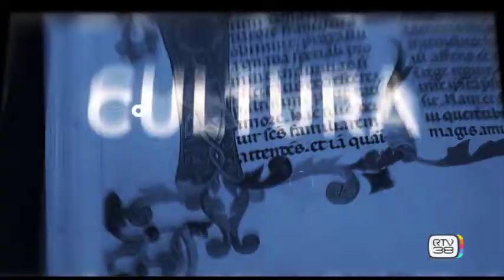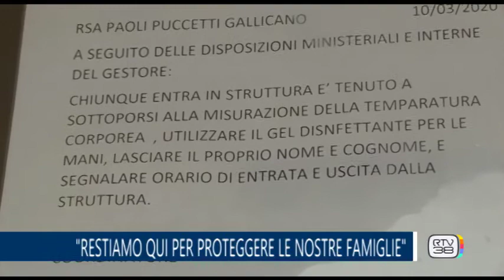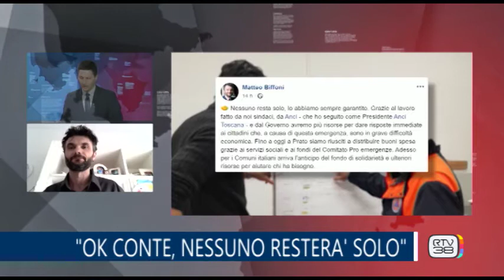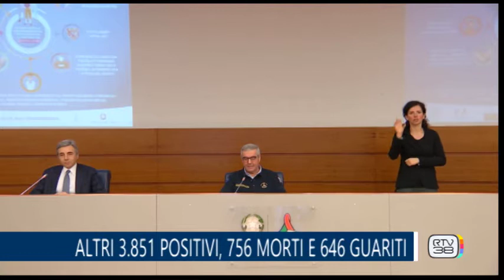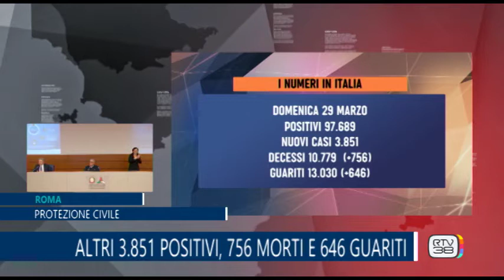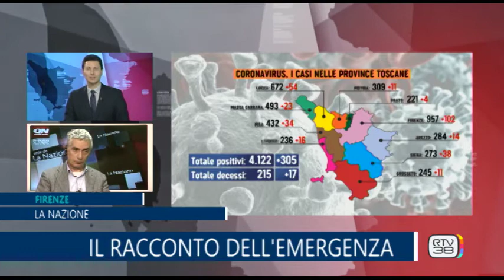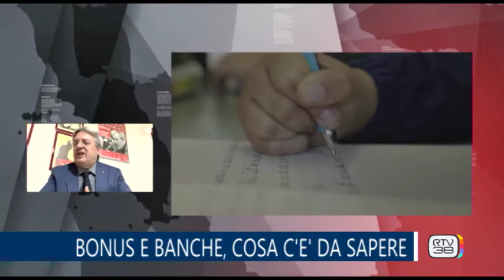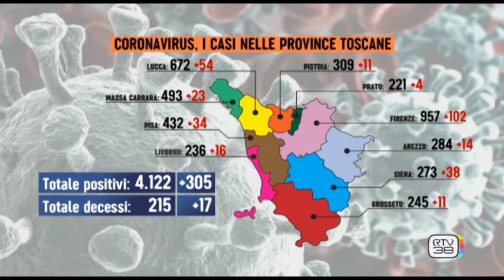primo piano 29/03/2020